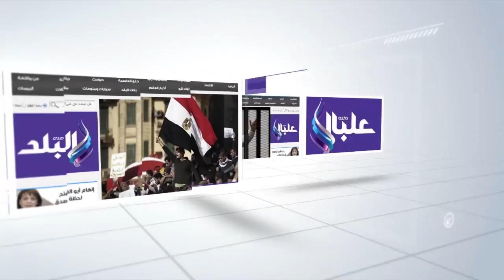صدى البلد | وزير التموين يستعرض خطة استلام القمح المحلي مع مديري المديريات بالمحافظات